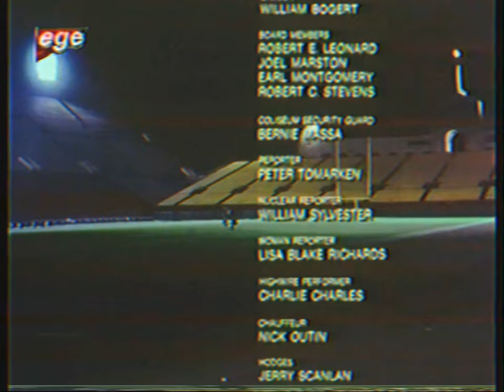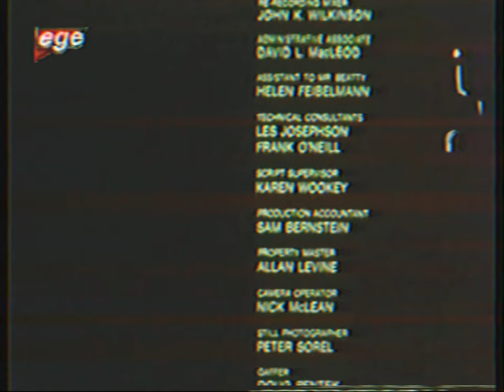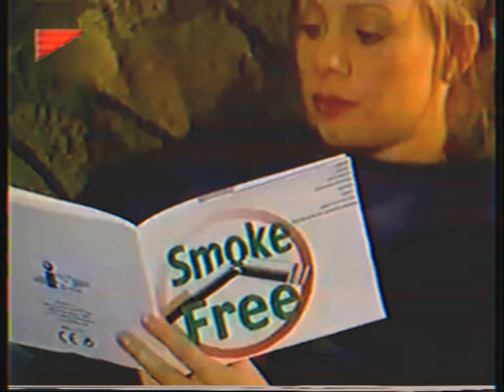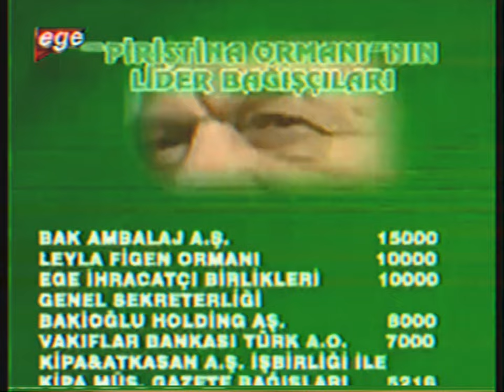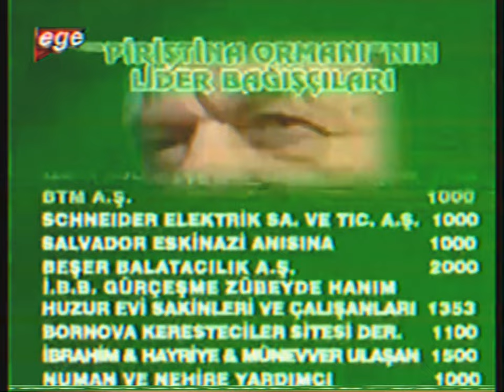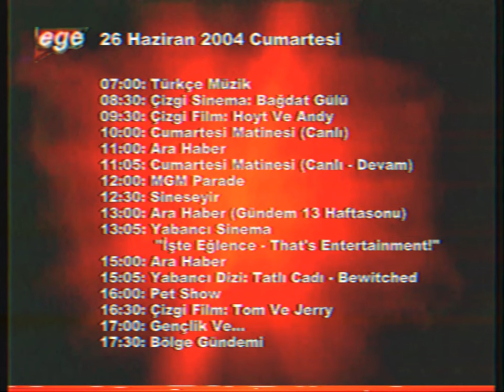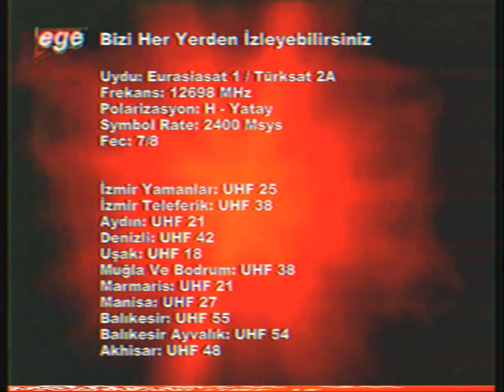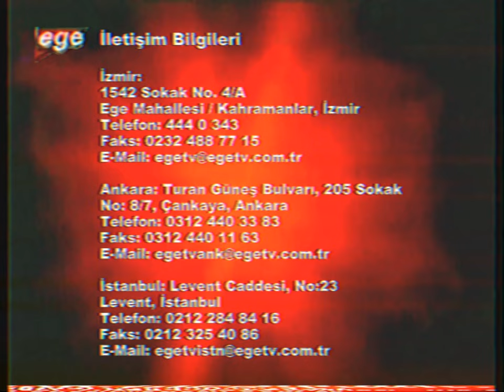Ege TV (İzmir): Geceyarısı Yayın Kuşağı, Kapanış ve Testcard - 26.06.2004 (VHS Montaj)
Birazcık Nostalji Amaçlı İzmir'den Yayın Yapan İlk Bölge Televizyonu
Ege TV'nin Yine Bir 2004 Yılının Yaz Ayındaki Geceyarısı Yayın Kuşağı ve Kapanışı Sizlerle,
Hem'de VHS Efekti'yle... :)